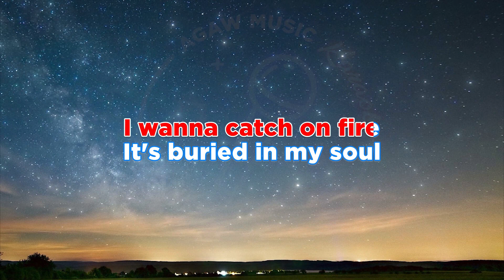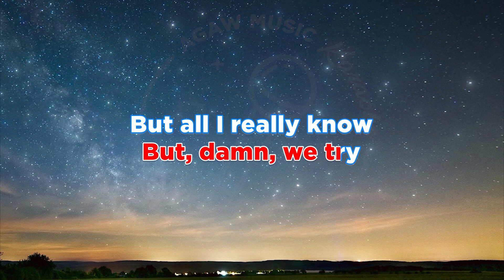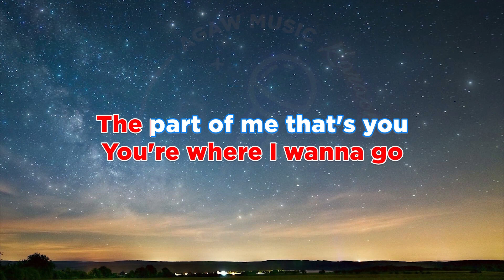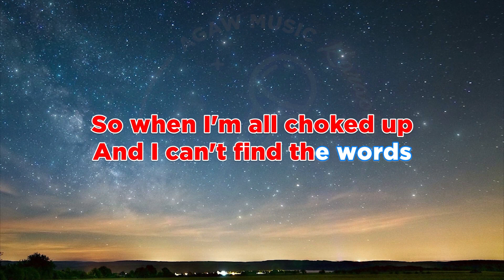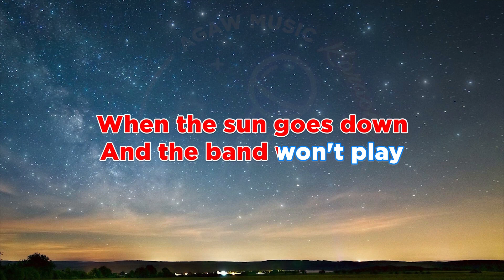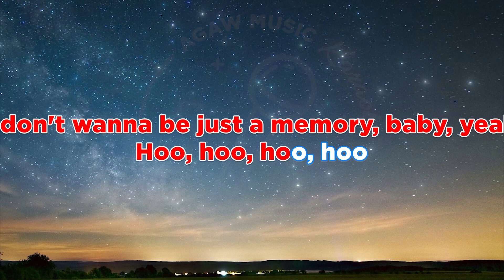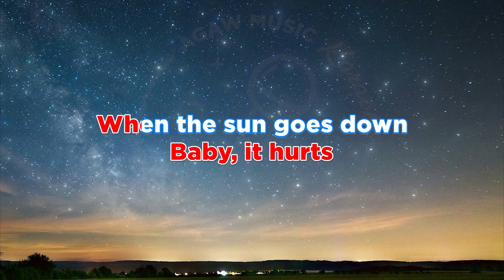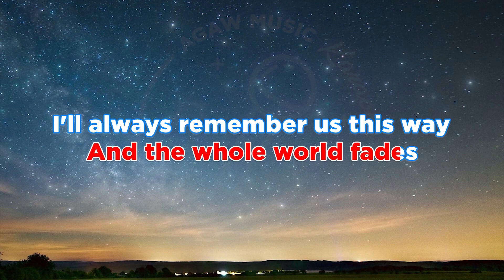ALWAYS REMEMBER US THIS WAY - Lady Gaga (LOWER KEY KARAOKE VERSION) with Lyrics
We guarantee great qaulity KARAOKE for you to enjoy! May it be singing with your friends and family, specialy ocassions, sing along by your self etc. Have fun with our music! -AGAW MUSIC KARAOKE

Song: ALWAYS REMEMBER US THIS WAY